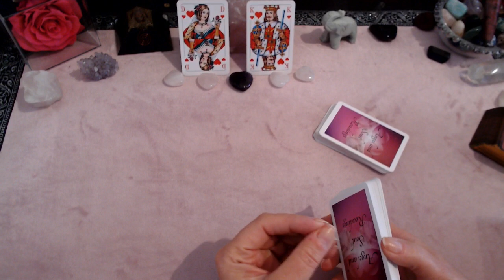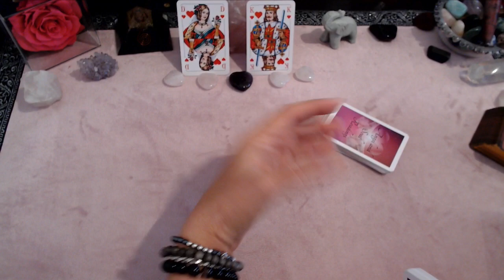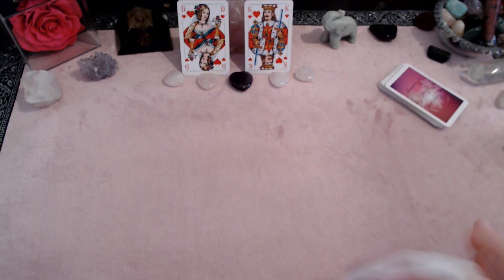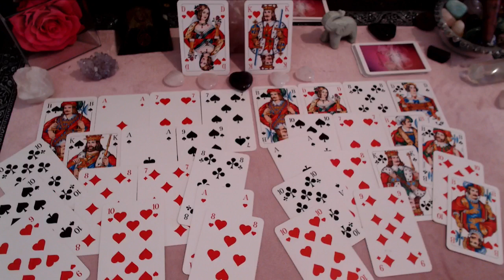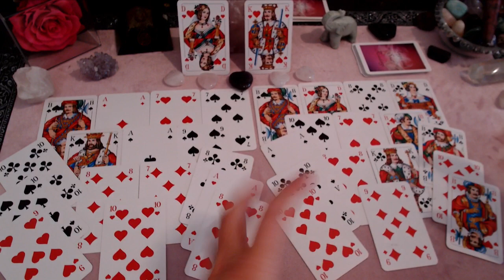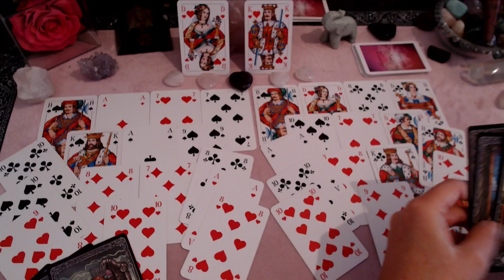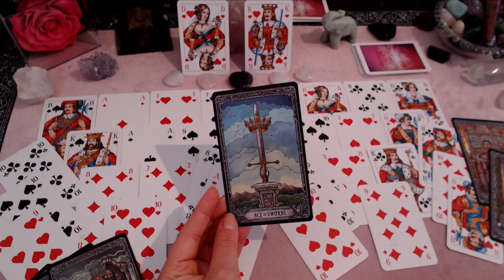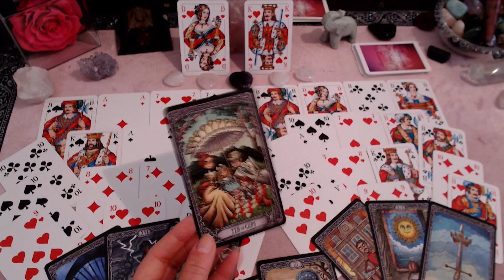ÜBERRASCHEND | Was bei IHM los ist wirst DU nicht glauben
🌸Meine Angebote 🌸
- Quantenheilung
- Hypnose